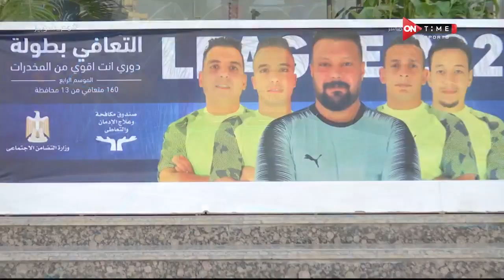ملعب ONTime - لقاءات من ختام دوري المتعافين من الإدمان